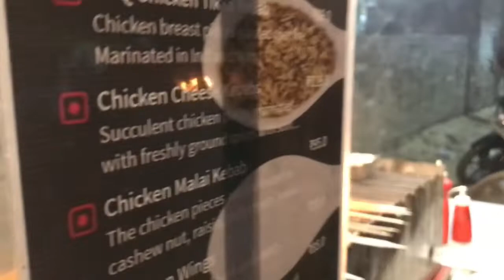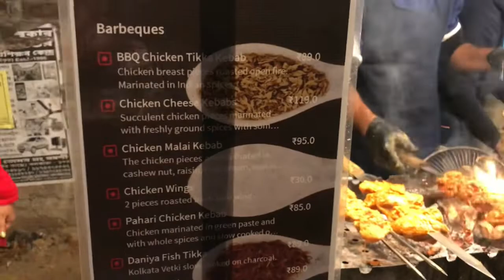Good news for chicken lovers, starts from 30 Rs only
This channel is all about vlogging and exploring some different places, Informations & Reviews ...

Barbeques- kebabs starts from 30 Rs.
Address- Shakuntala park Muchipara opposite Domino’s

There is no intention to hurt, insult or humiliate any person, community, language or objects.

I'm on Instagram as suvroadhikary31. Install the app to follow my photos and videos.